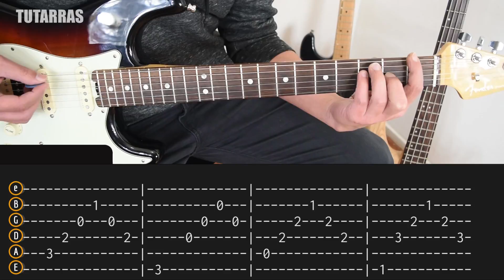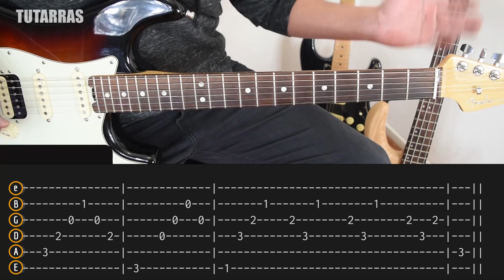Arde la ciudad de La Mancha De Rolando en guitarra CLASE TUTORIAL COMPLETA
CAPITULOS:

Equipamento:
schecter c1